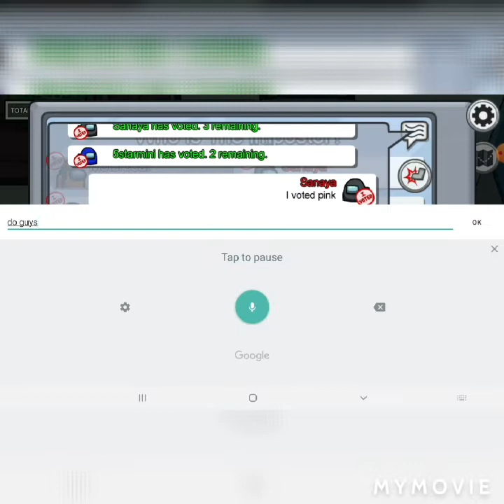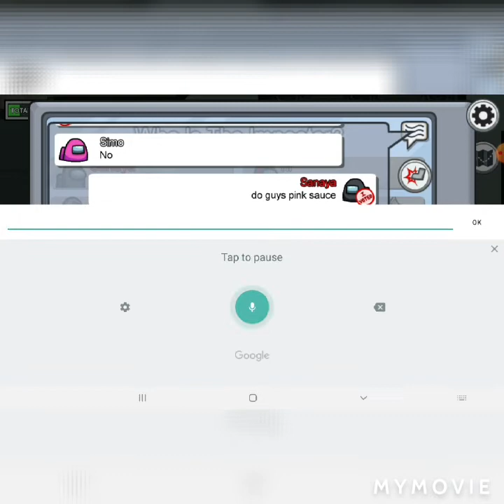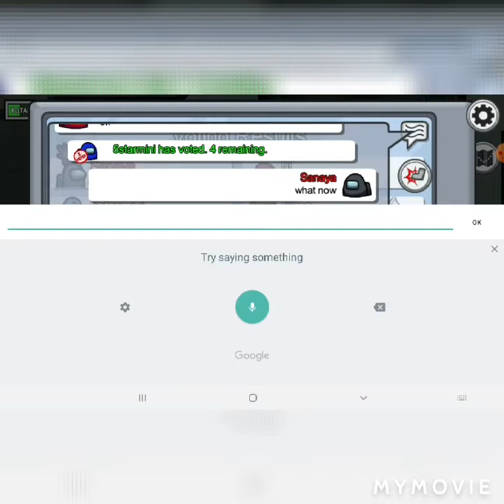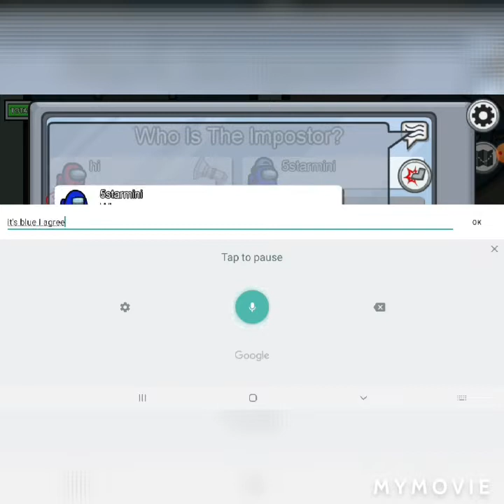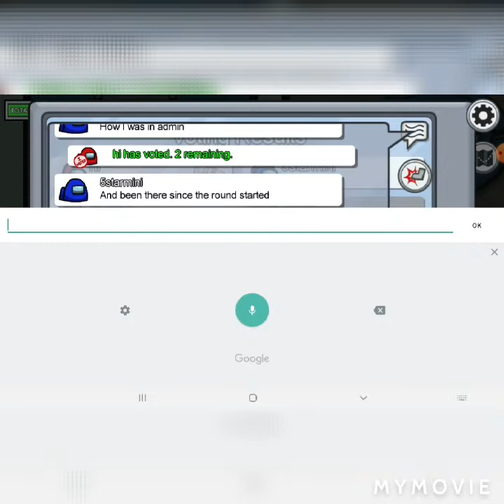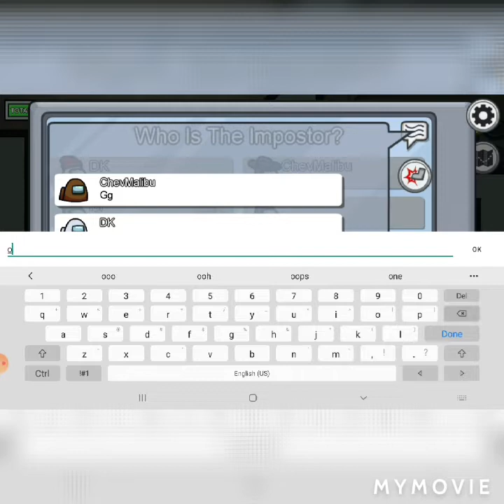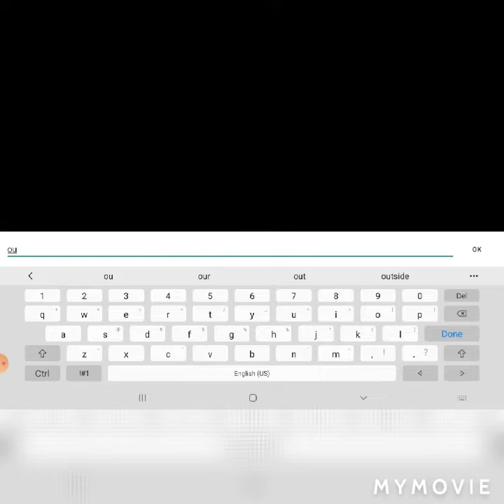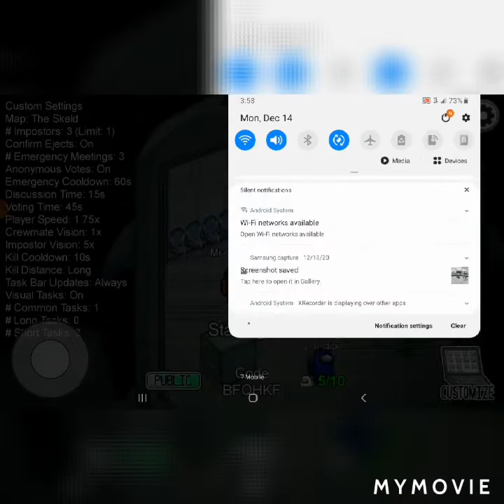December 15, 2020